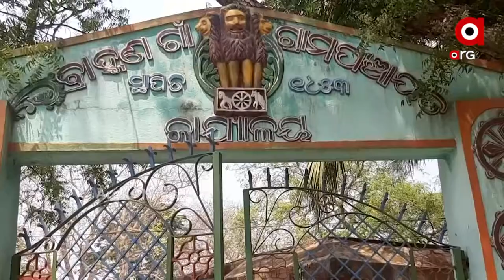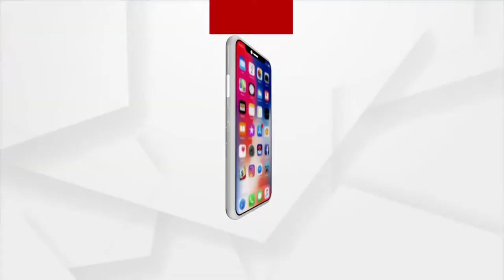ସ୍ବାଧିନତାର ଦୀର୍ଘ ବର୍ଷ ପରେ ମଧ୍ୟ ପାଣିକାଦୁଅରେ ଚାଲୁଛନ୍ତି ଗ୍ରାମବାସୀ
ରାଜ୍ୟରେ ଯୋଗାଯୋଗର ବିକାଶ ପାଇଁ ସରକାର ଖର୍ଚ୍ଚ କରୁଛନ୍ତି କୋଟି କୋଟି ଟଙ୍କା । ତିଆରି କରୁଛନ୍ତି ଯୋଜନା ପରେ ଯୋଜନା । ଗାଁ ରାସ୍ତାକୁ ଯୋଡୁଛନ୍ତି ସହର ରାସ୍ତା ସହିତ । ହେଲେ ନା ଯୋଡି ହେଉଛି ସହର ରାସ୍ତା ସହିତ ନା ଯୋଜନା ପହଂଚି ପାରୁଛି ହିତାଧିକାରୀଙ୍କ ପାଖରେ ।